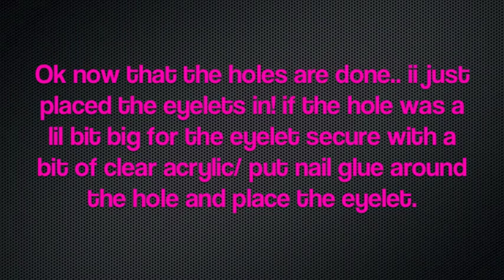Part 2 eyelet tutorial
hey guys, this is part 2! hope you enjoy..